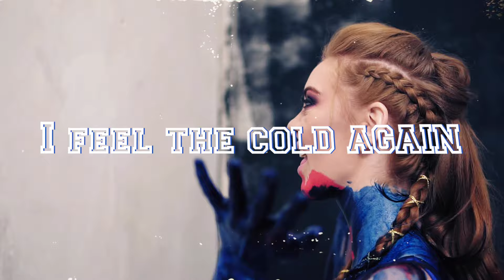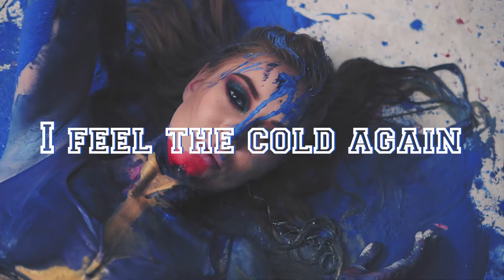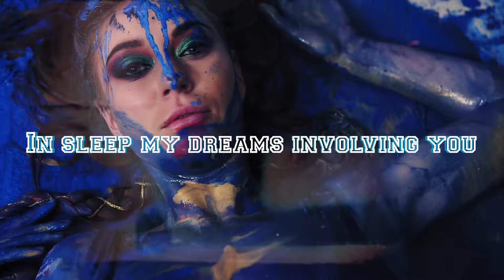Tuna Ozdemir & Burak Beldek ft. Megan - Mosaic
Lyrics

I feel the cold again
Listening to the wind blow
Right outside my window

I feel it creeping in
We been here before
Not knowing what’s instore

I’ll dedicate myself to you
I know what I want and where I’m going to

In sleep my dreams involving you
Day comes around and hope is overdue

Lyrics : Megan
Vocal : Megan
Track Arrangement :Tuna Ozdemir & Burak Beldek
Mix  :  @TunaOzdemir
Mastering : @AhmetKilic
Record :  Burak Beldek
Video : Batuhan Fındıklıoğlu